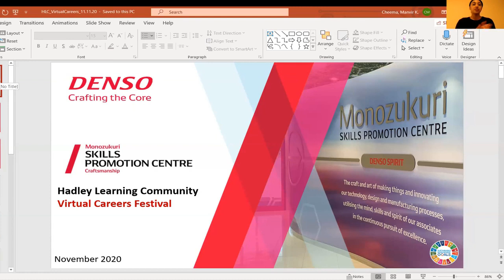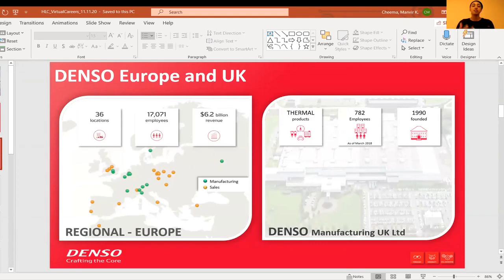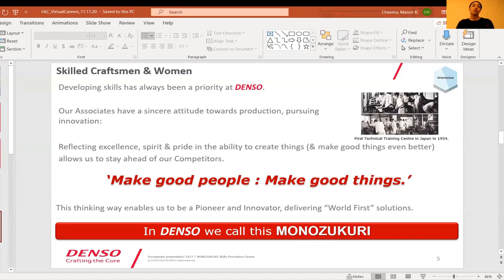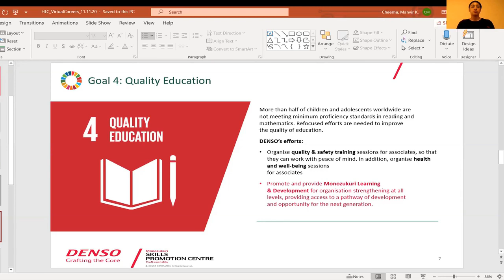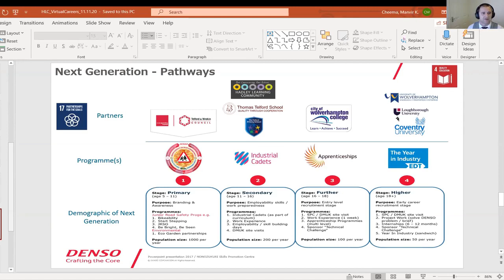12 LCT - Denso Manufacturing